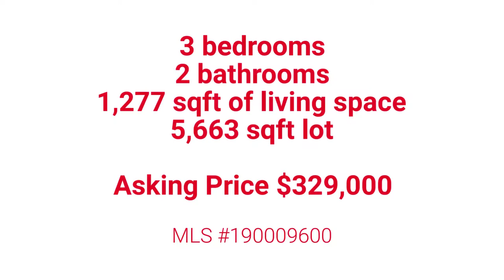1148 Indian Cove Way Reno, NV 89523 | Nevada Homes for Sale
A nice, clean home with upgraded flooring located in beautiful northwest Reno. Close to shopping, parks, and great schools, this home has the best the area has to offer. Brand new flooring brings this home to the next level. The wonderful landscaping will have you relaxing in the yard during summer, while the cozy fireplace will keep your warm in the winter.